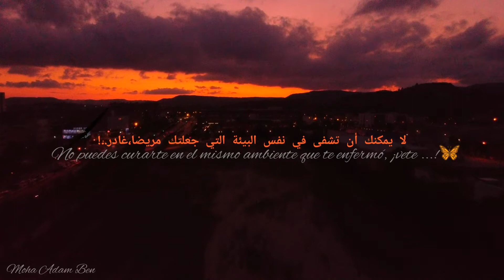No puedes curarte en el ...لا يمكنك أن تشفى